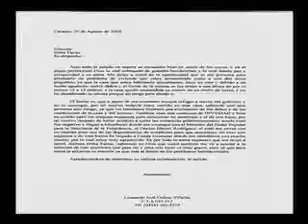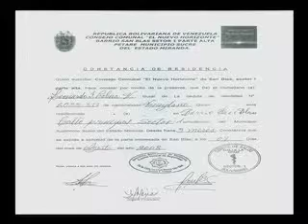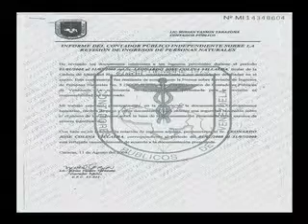Vecino de San Blas de Petare realiza denuncia en Catia TVe